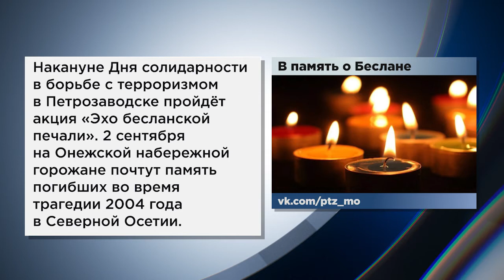Правительство утвердило календарь праздничных дней на следующий год, об этом и не только - коротко